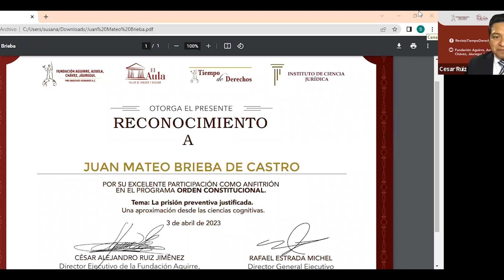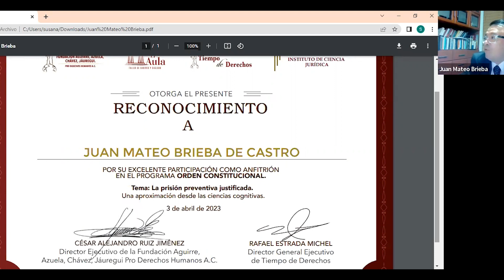Orden Constitucional: La prisión preventiva justificada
Juan Mateo Brieba - Juez de Distrito